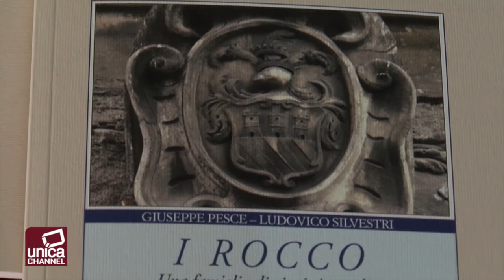Consorzio Cimiteriale, "I Rocco"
Presentato presso la Chiesa Madre del Cimitero consortile il Saggio dedicato alla famiglia Rocco. Il testo, redatto da Ludovico Silvestri e Giuseppe Pesce, racconta la storia dei fratelli Rocco, Giovanni Gennaro Nicola e Giuseppe, 4 signori casoriani vissuti nella metá dell'800. I nomi dei Fratelli Rocco sono stati inseriti nella lista degli Gli Uomini Illustri. Quei personaggi che nella loro vita si sono distinti per le proprie azioni e idee, le cui spoglie riposano, o hanno riposato, all'interno del Cimitero Consortile dei Comuni di Casoria, Arzano e Casavatore.  La
Lista degli Uomini illustri è stata redatta da un'apposita commissione storica presieduta dal professor Francesco Iorio che ha aperto il dibattito al quale hanno partecipato i magistrati Maria Francica e Franceco Ciocia. I fratelli Rocco sono stati scelti dalla commiassione per la loro attivitá di giuristi e magitrati  e per l'alto valore istituzionale del loro lavoro, ritenuto fondametale per la storia del diritto anche oltre i confini cittadini e nazionali